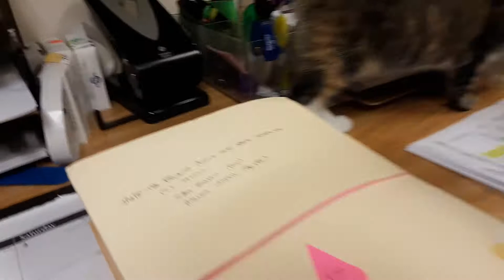CLEMENTINE THE DESK ORNAMENT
rather glad we're going to keep Clemmie here as an office-kitty. trying to get her used to the office during after-hours prep-time. she's a hell of a distracting little thing though.